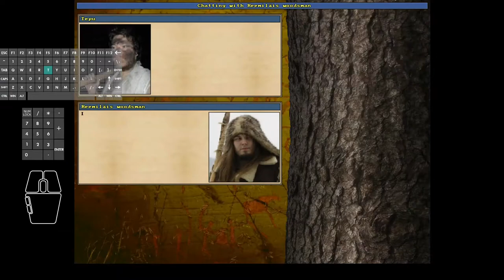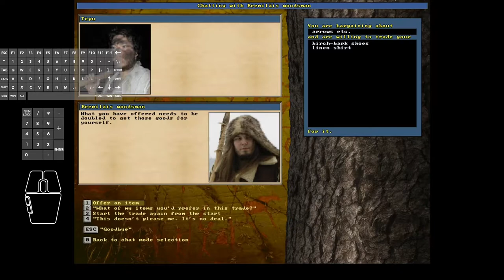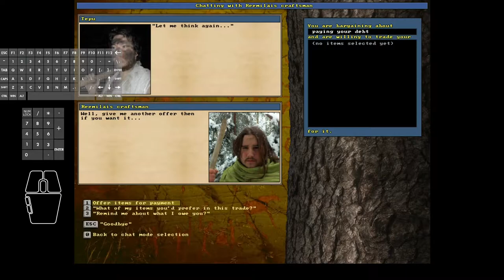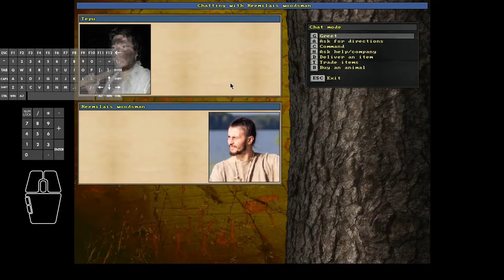Unreal World 3.70 - Tepu the Terrible #54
In this episode #54:
Tepu exchanges more Njerp loot for furs and arrows.
A small bear is spotted & map-marked but not hunted due to the current excessive load.
A new dog, Diego is purchased from a Reemi village.
Tepu spots a new Njerp camp but doesn't attack yet as he is still busy selling previously captured loot.
Buys some more furs and valuables, starts planning his next attack...